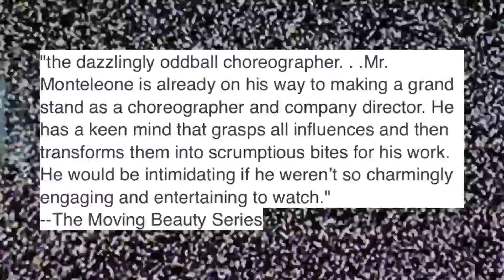Monteleone Dance Archives New Software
Joe Monteleone's unique approach to creative body speculation, movement investigation, and collective play.